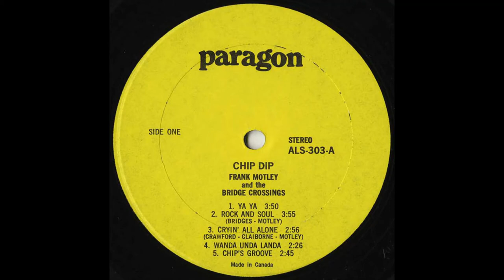Frank Motley & The Bridge Crossing - Grazin' In The Grass (1972)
Frank Motley played for years in Washington and Seattle before discovering Curly Bridges and coming to Canada; Fed up with the state of touring for a black performer in the U.S. While here they were a prominent fixture in Toronto R&B clubs (predominantly on Yonge St.). Morphing through various groups: Frank Motley & His Motley Crew first, followed by the Hitch-Hikers (both these groups featured soul dynamo Jackie Shane to some degree) and finally the Bridge-Crossing. Enjoy this slice of rare Canadian Soul/Funk.